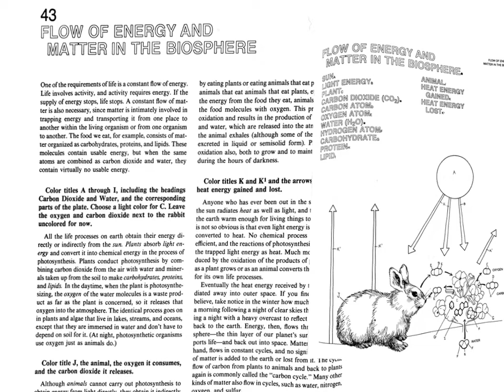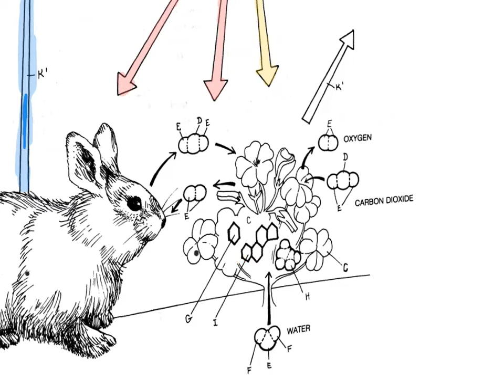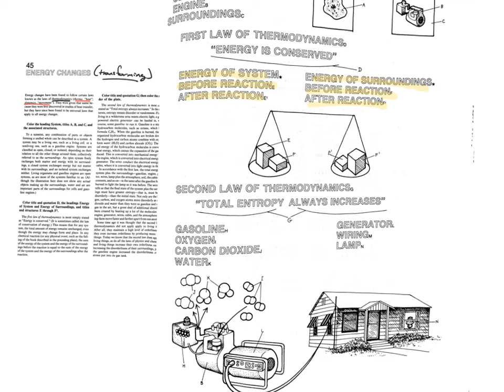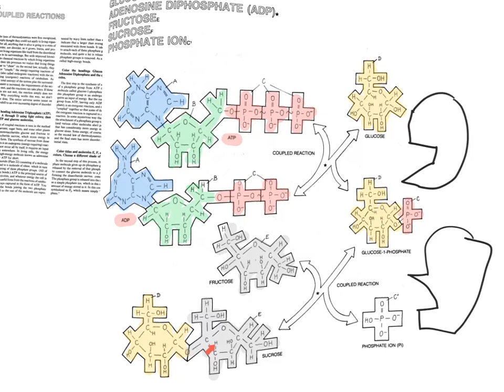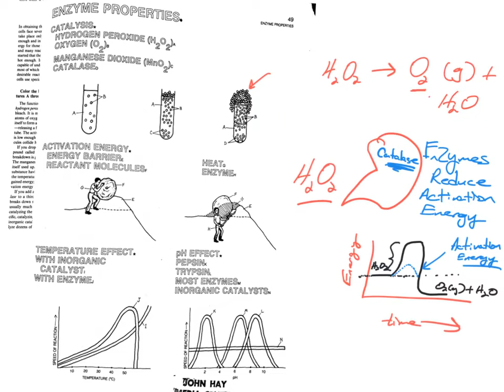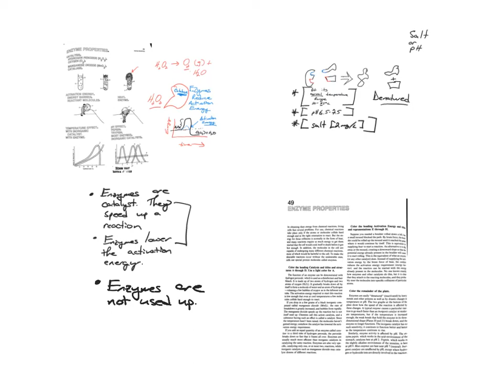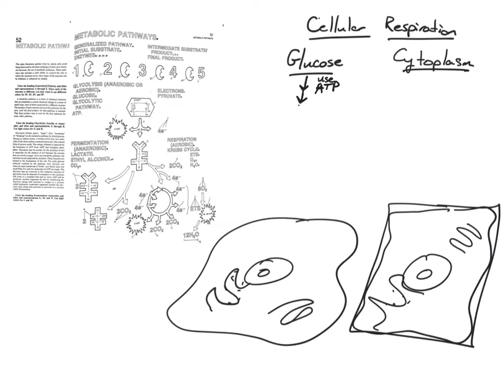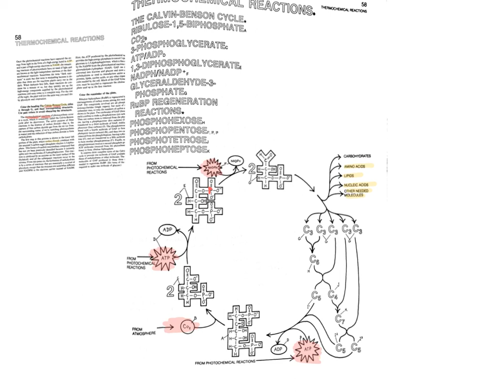Energy Summary Coloring this week’s work so far